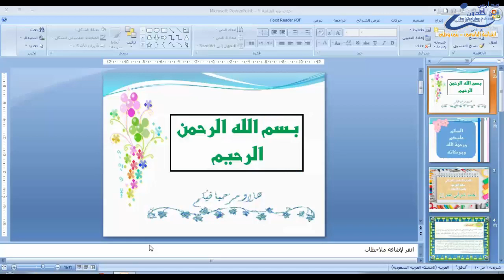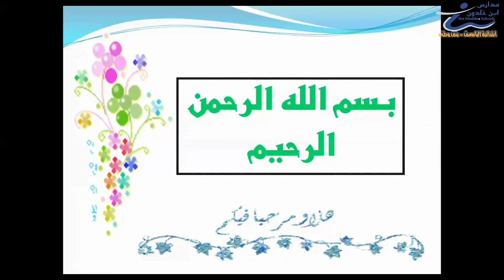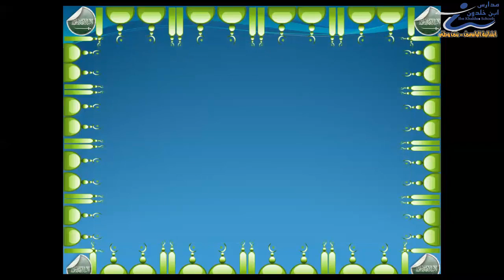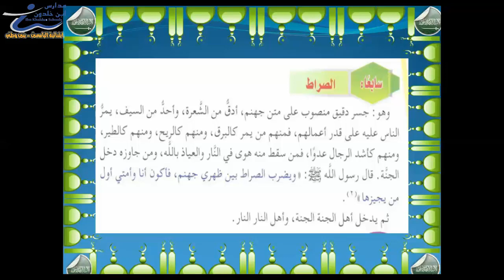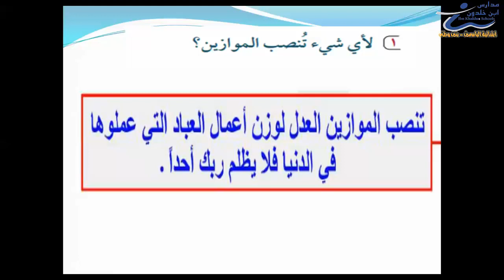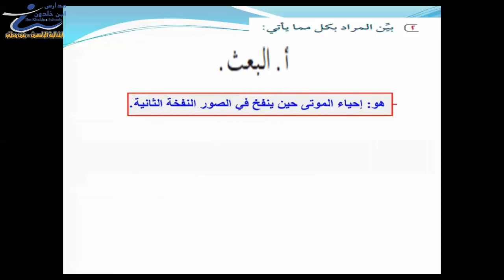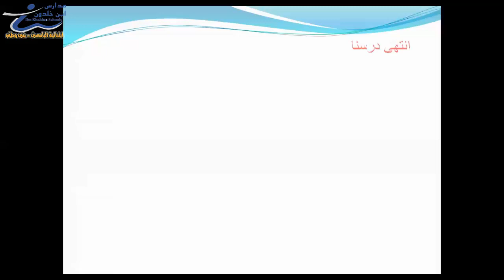توحيد سادس الدرس الرابع أحوال يوم القيامة الجزء الثاني